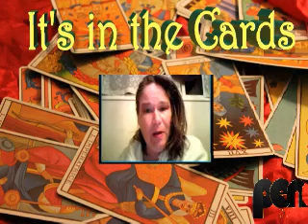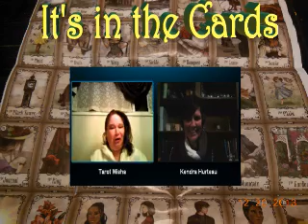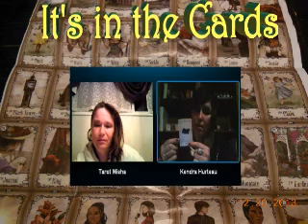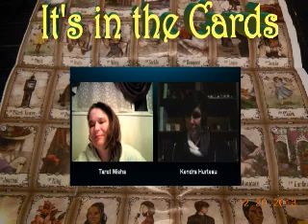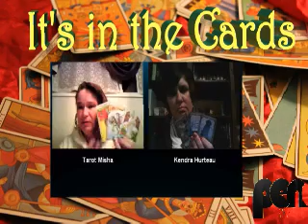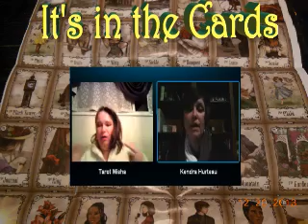It's in the Cards 1-8-14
IT'S IN THE CARDS with Misha at 9pm est (8cst, 6pst) Tonight Misha is talking with Kendra Hurteau . We are going to be Lenormanding it up for the first show of 2014! Joining me this week is Kendra Hurteau. She is Co-creator of the Under The Roses Lenormand, Halloween Lenormand, Yuletide Lenormand, Lenormand Silhouettes. She also has an independent deck, Kendra's Vintage Petit Lenormand. We will be discussing the upcoming release of Under The Roses published by U.S. Games. What is Lenormand? How is it different from Tarot? Watch us live to find out and to have a chance to get a mini reading.